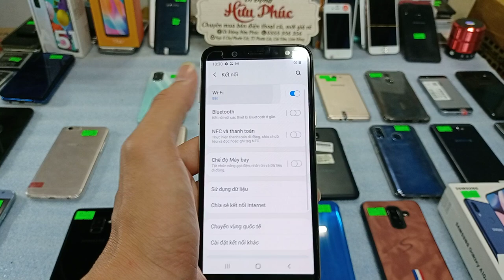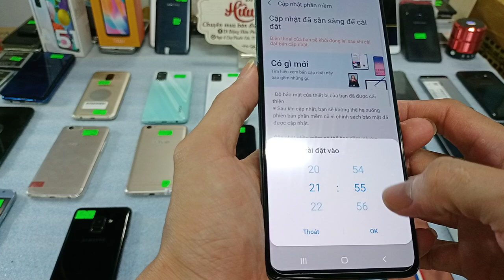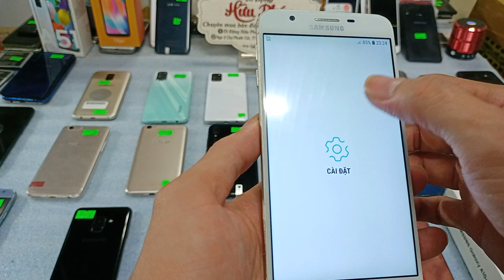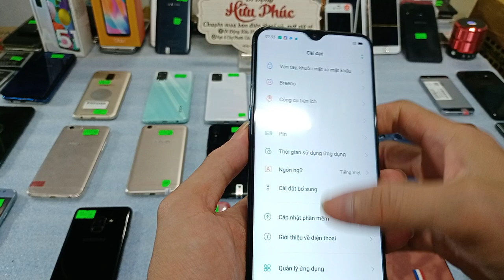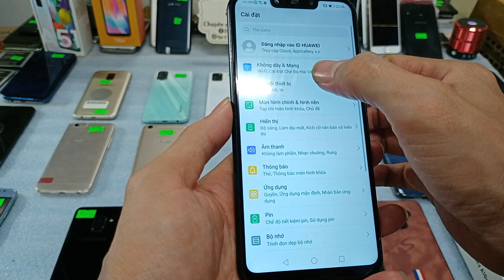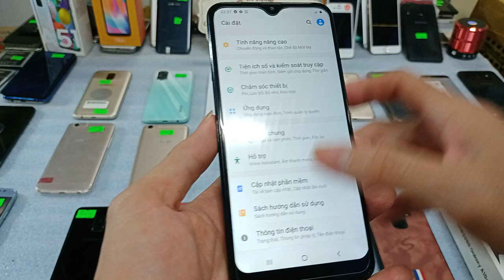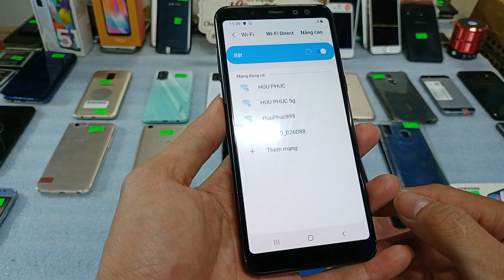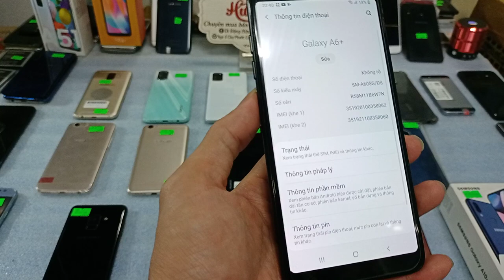23.04.Điện thoại cũ giá rẻ. Samsung A8-A20-j7prime. Oppo A57-A92-A9-A31.Vivo giá rẻ